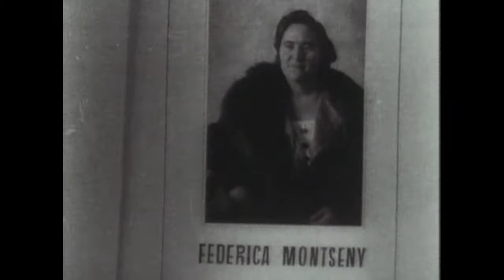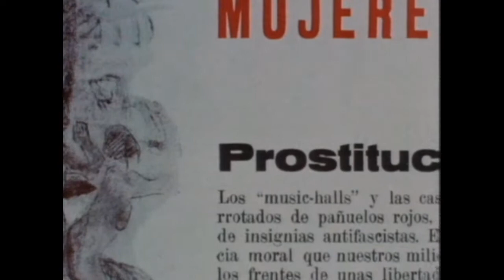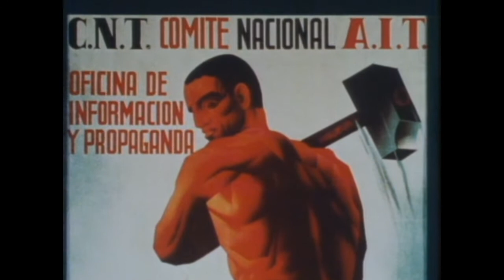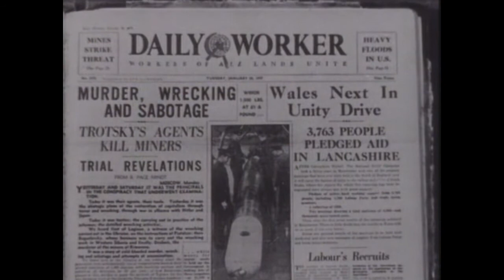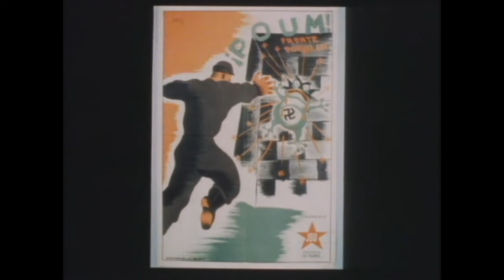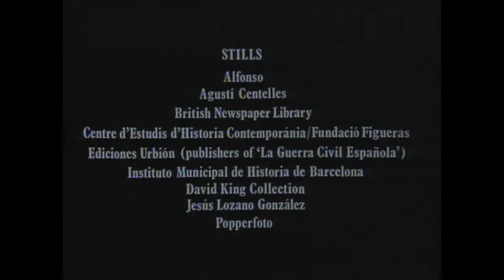5. Inside the Revolution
5. Inside the Revolution

Description:
The nature of the Spanish republic, the extent of the revolution that it unleashed, and how violent divisions arose creating a civil war within the civil war.

Interviewees: Teresa Pamies (Young Communist), Josep Costa (Anarchist), Federica Montseny (Anarchist Leader), Eduardo Pons Prades (Anarchist Youth), Marcel Giro (Factory Owner's Son), Benigno Castaner (Anarchist Carpenter), Placido Castaner (Anarchist Teacher), Emilio Bernuz (Anarchist Peasant), Enrique Lister (Communist Commander), Josep Tarradellas (Prime Minister of Catalonia), Pere Ardiaca (Communist Official), Socrates Gomez (Socialist), Bill Bailey (American Volunteer (Communist)), Frank Deegan (English Volunteer (Communist)), Enriqueta Garcia Cervera (Switchboard Operator), Juan Manuel Molina (Anarchist Defence Under-Secretary (Catalonia)), Julian Gorkin (POUM Executive).

People:
Joseph Stalin, Vladimir Lenin, Buenaventura Durruti, José Díaz, Leon Trotsky, Juan Negrín, Andreu Nin.

Places:
Barcelona, Mas de las Matas, Aragone, Barcelona Telephone Exchange, Teruel, Belchite.

Terms:
Worker Self-Management, Free Healthcare, Abortion and Contraception, Free Love, Collectivism and Collectivization, Collectivists and Socialists, Stalinism and Stalinists, Leninism and Leninists, Militarism and Militarization, Regionalism and Regionalist Movements, Trotsky and Trotskyists, the POUM, Bolsheviks and Bolshevism.